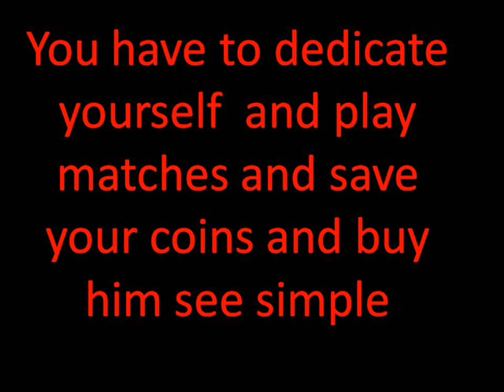How to get Cristiano Ronaldo in fifa 15 FAST !!!